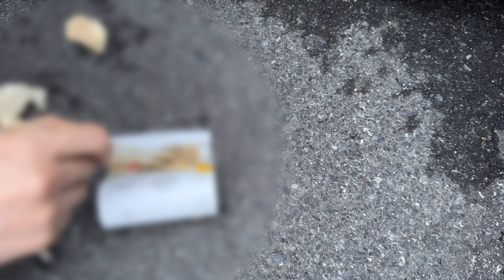이 상황에 왜 그렇게 해맑아? | 병원비 증발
두부랑 병원가서 기본검진하고 심장사상충약을 먹고왔어요~
병원에서 나온지 얼마되지않아
차안에서 토를 해서,,🥲

3일후에 다시 🏥병원가서 약 먹고 왔답니다
반려견이 심장사장충약을 먹고 만약 토를 했다면
2~3일 후에 다시 복용하는게 좋다고 하네요

토하고도 마냥 해맑은 두부🐶

이름: 두부
성별: 여
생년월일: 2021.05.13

인스타그램에는 두부의 스토리와
귀염뽀작한 사진을 올리고 있습니다:)